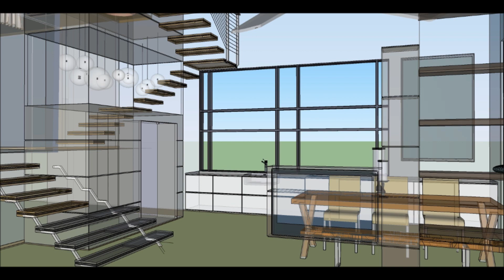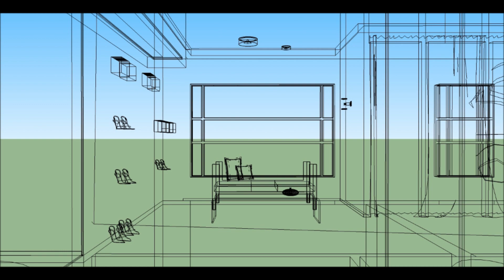פרויקט גמר - רג'ין בן חמו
עיצוב ואדריכלות פנים - רג'ין בן חמו
הדמיה - גלעד הלחמי